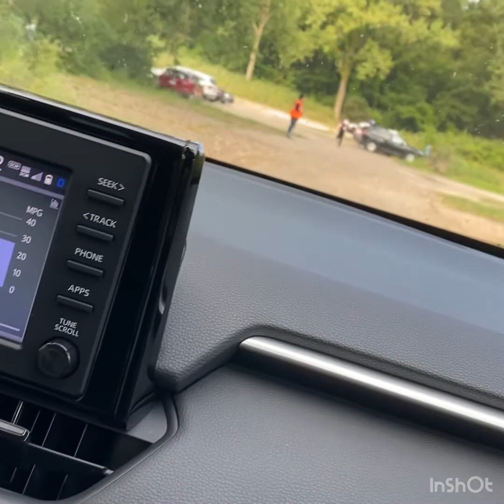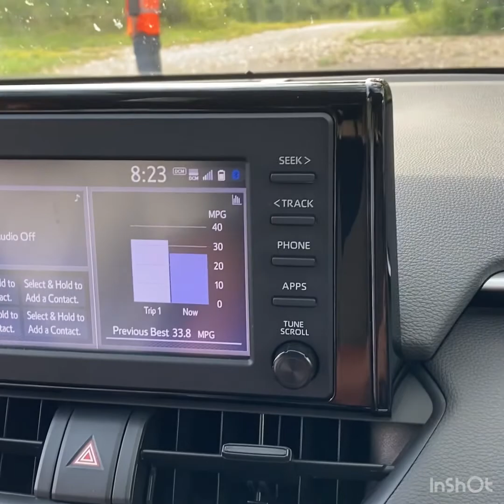Iowa VB tournament 2021